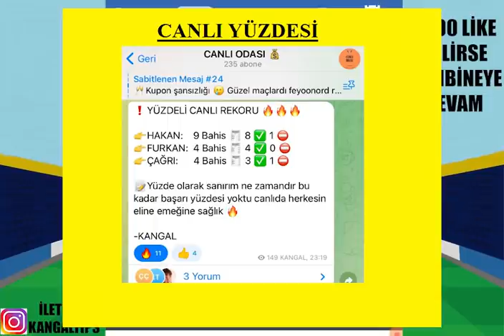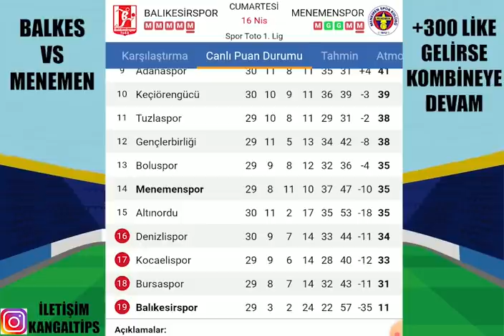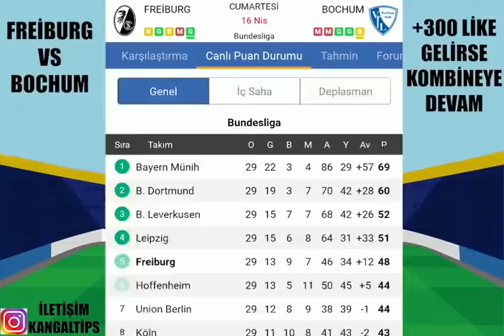TELAFİSİ OLMAYAN MAÇLAR ! CUMARTESİ... 16 NİSAN 2022 İDDAA TAHMİNLERİ